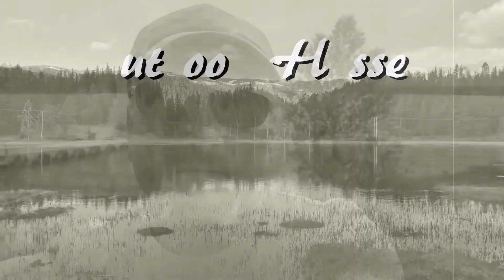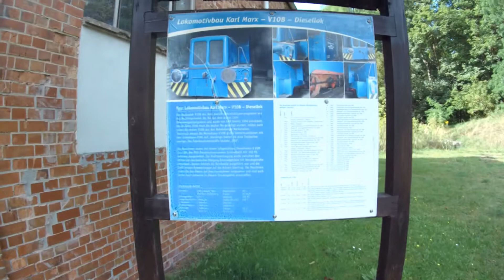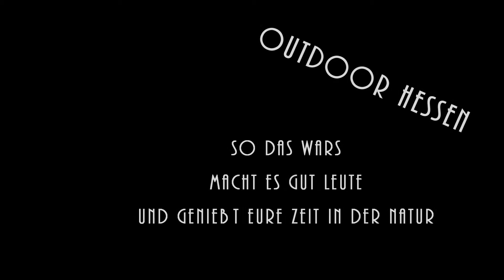Abenteuer mit dem E-Bike Teil 2 An der Havel und der Lost Place (87)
Hier nun Teil 2 entlang der Havel und deren schönen Seen.
Auf meinem Weg mit dem Fahrrad hab ich wieder schöne Plätze entdeckt darunter auch ein Lost Place und so einiges mehr, aber seht am besten selbst.
Und nun viel Spaß und Erholung in der Natur .
Und danke für`s reinschauen.

Gruß Outdoor Hessen